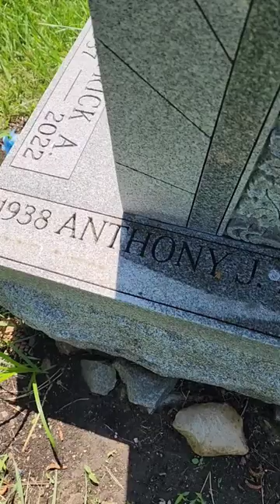The Spilotro Brothers Grave 🪦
Today we visited the grave site of the Spilotro Brothers, you might remember them in the movie Casino as Nicky and Dominic Santoro.